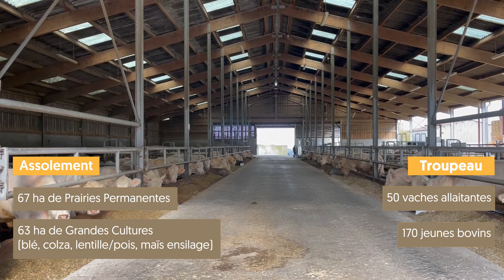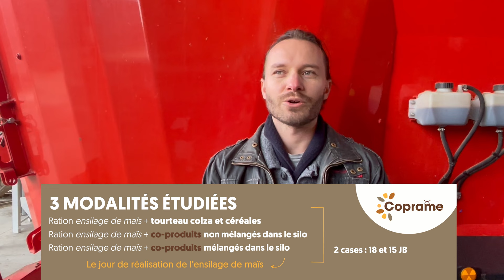[ Coprame ] Essai d'incorporation de co-produits dans la ration de jeunes bovins à l'engraissement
Découvrez l'essai en cours à la station expérimentale ARVALIS de Saint Hilaire En Woëvre réalisé dans le cadre du projet Coprame.

Son objectif est la recherche d'autonomie alimentaire au niveau régional pour répondre à des enjeux de rentabilité économique et de performances environnementales.

Les intérêts de valoriser des coproduits en engraissement de jeunes bovins sont nombreux.
D'un point de vue environnemental, les co-produits permettent de valoriser une ressource locale garantie sans OGM, de réduire le nombre de kilomètres parcourus par la ration et potentiellement de diminuer les rejets de méthane issu de la fermentation entérique (mesurée à l'aide des greenfeeds)
D'un point de vue économie circulaire, les productions animales valorisent des denrées non alimentaires en les transformant en denrées consommables par l'Homme.

Les animaux ont débuté l’engraissement mi-septembre 2023 et seront abattus dans environ 8 à 9 mois lorsqu’ils auront atteint 720 kg de poids vif.

Trois modalités sont testées durant cet essai et différentes données sont mesurées (performances animales (gain de poids vif), émissions de méthane entériques, temps de travail pour la distribution des rations, conservation des silos) et calculées (autonomie alimentaire, coût de la ration, compétition feed/food)